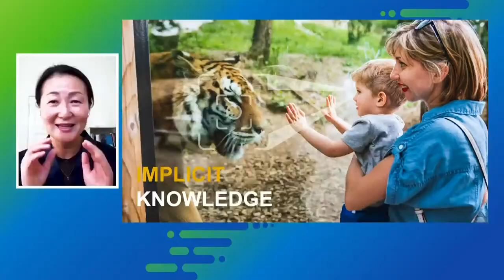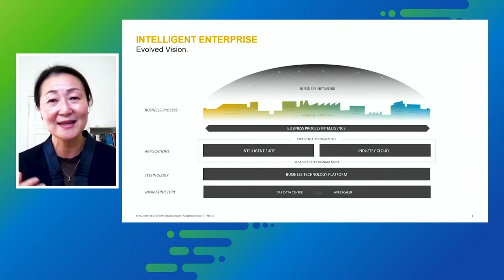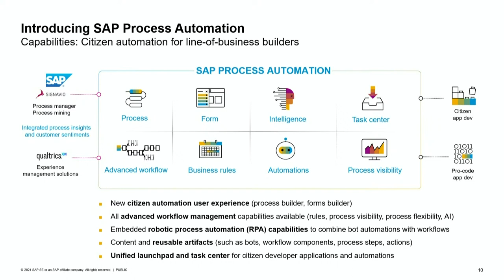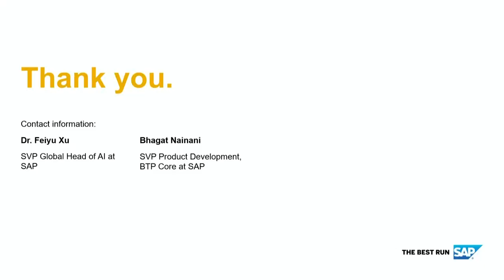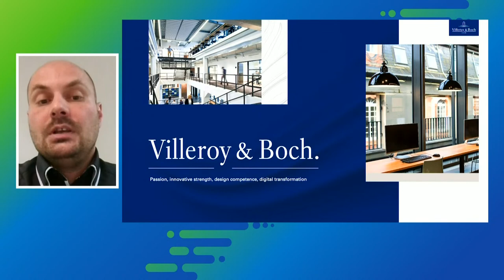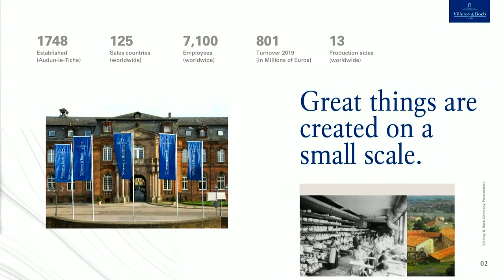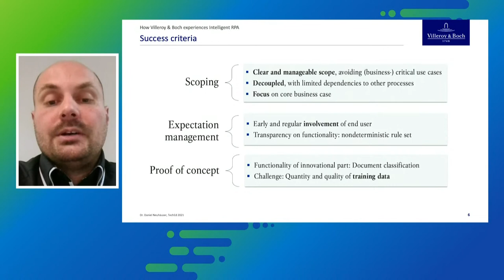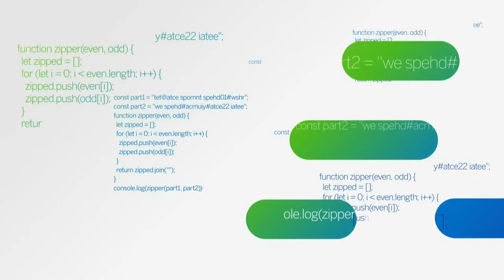Embrace Enterprise AI: What It Is and How It Adds Value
Find out about the AI portfolio from SAP. Dr. Feiyu Xu, VP, Artificial Intelligence, SAP, explains how we infuse enterprise AI into our offerings to add value for customers. Discover how we include intelligence in workflows and robotic process automation for trustworthy AI in business applications. In addition, Villeroy & Boch showcases how it leverages business document processing with AI.

Fei Yu Xu, SVP Global Head of AI at SAP, SAP
Bhagat Nainani, SVP, Product Development, SAP
Thomas Volmering, Head of Product Management & Solution Engineering, Workflow Management, SAP SE
Dr. Daniel Neuhäuser , Head of ERP Core Solutions, Villeroy & Boch Group
Jana Richter, Head of Artificial Intelligence Product Success, SAP

Track/Subtrack: Channel 1
Session Type: Channel 1 Topic Hour
Level: Beginner
Products: SAP AI Business Services, SAP Conversational AI, SAP Intelligent Robotic Process Automation
Programming Language: Not Applicable to Session

With a combination of live-streamed and on-demand sessions, the full SAP TechEd agenda is designed for up-to-the-minute learning and valuable interactions.